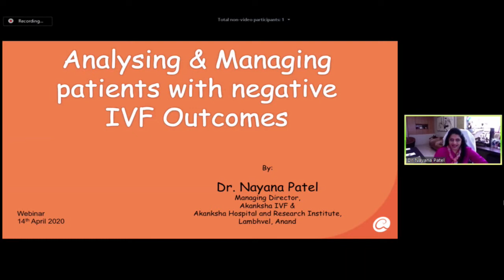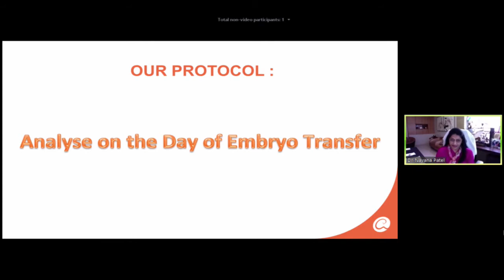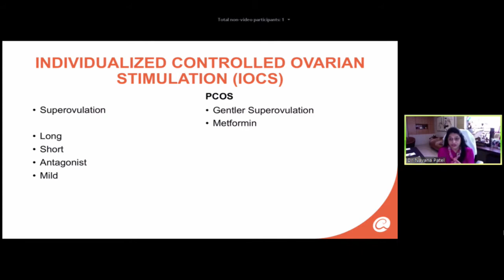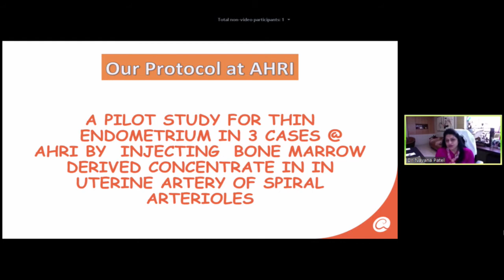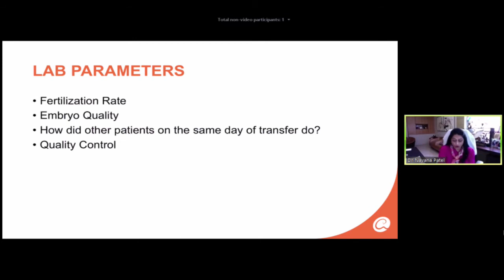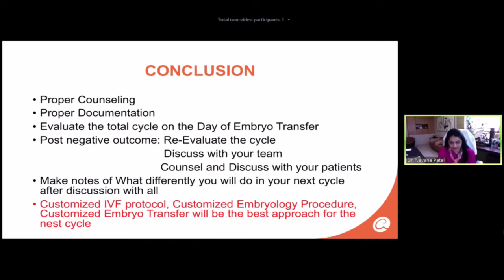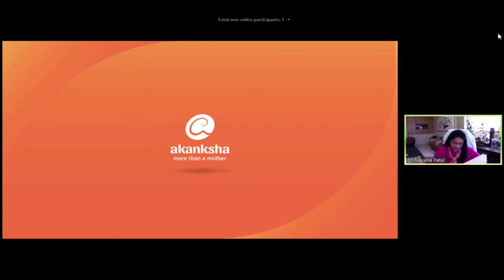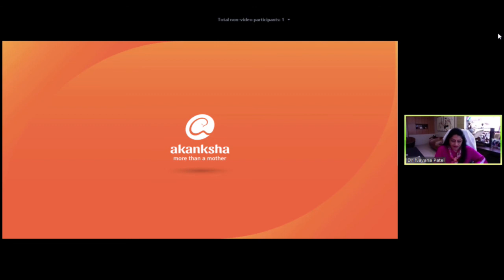How to Analysis and Manage Patients When Negative IVF Outcomes? ||Dr. Nayana Patel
🏪Address: Akanksha Hospital, Lambhvel Road,(Opp.Guruvilla Bungalows)
Anand, Gujarat, 387-310